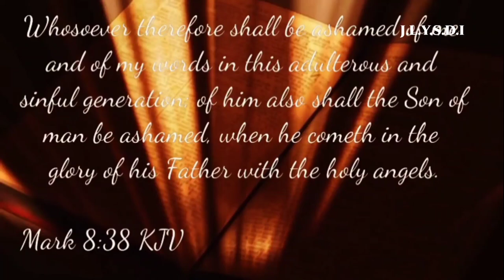P Barnes sighting - The man the myth the legend